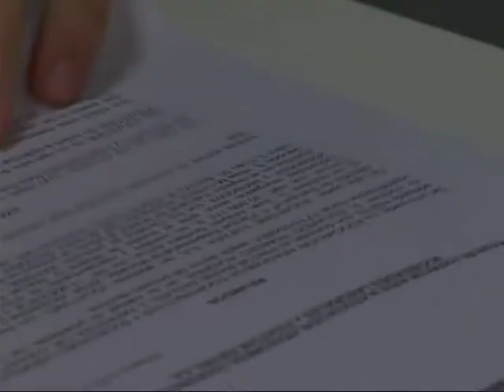Las entidades adheridas a ASES obtendrán condiciones ventajosas con Vodafone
(18/01/2011) ASES ha alcanzado un acuerdo con el operador Vodafone con el objetivo de que sus asociados puedan acceder a servicios de telecomunicaciones móviles en condiciones ventajosas.